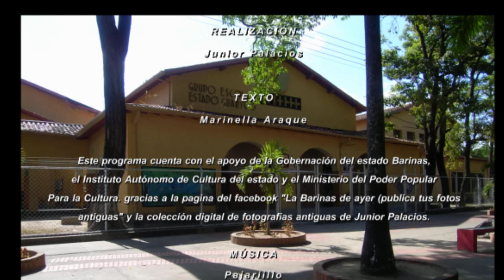70 años del grupo escolar "Estado Guárico"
Corto documental en voz de Junior Palacios
La gran familia del Grupo Guárico celebró sus 70 aniversarios
El Grupo Escolar Estado Guárico, se encuentra de aniversario el mismo inició sus actividades  con una misa de acción y gracia y ofrenda floral en la plaza Bolívar  de la ciudad capital, donde asistieron el personal docente, administrativo y obrero de esta prestigiosa institución que actualmente forma parte del patrimonio cultural de Barinas.
La institución educativa realiza una serie de actividades deportivas y recreativas  motivado al aniversario, así como actividades culturales.
Para este martes 02 se realizó un recorrido por las alrededores de la institución, igualmente para el día miércoles se realizó un acto cultural en el auditorio de las instalaciones educativas, para el jueves se celebró el cumpleaños de la institución y para finalizar el viernes se dio un compartir de los docente con los alumnos.
En la actualidad  la institución cumple  70 años y en su larga trayectoria de vida a través del tiempo, han sido muchos los docentes que han recorrido sus amplios pasillos; así mismo han egresado destacados alumnos que hoy día son profesionales que sirven al país desde diversos espacios que les ha tocado asumir.
Prensa/IACEB
Periodista/ Amelia Escobar

Les invitamos a visitar nuestra página "La Barinas de ayer (publica tus fotos antiguas" en el siguiente